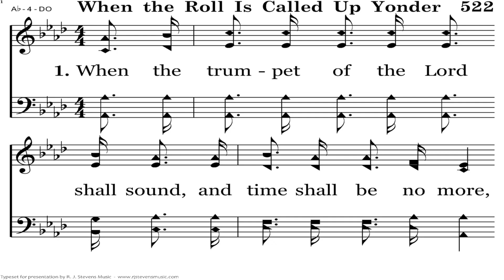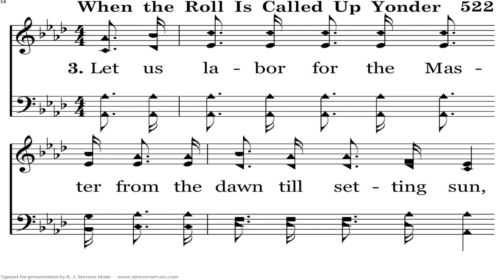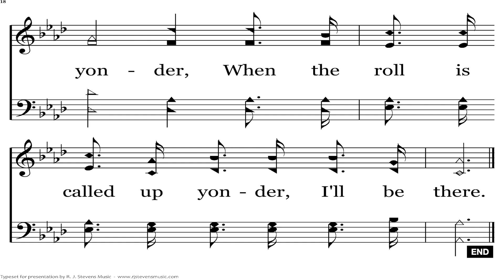When The Roll Is Called Up Yonder | James M. Black | 1893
1 Corinthians 15:50–57 (ESV) — 50 I tell you this, brothers: flesh and blood cannot inherit the kingdom of God, nor does the perishable inherit the imperishable. 51 Behold! I tell you a mystery. We shall not all sleep, but we shall all be changed, 52 in a moment, in the twinkling of an eye, at the last trumpet. For the trumpet will sound, and the dead will be raised imperishable, and we shall be changed. 53 For this perishable body must put on the imperishable, and this mortal body must put on immortality. 54 When the perishable puts on the imperishable, and the mortal puts on immortality, then shall come to pass the saying that is written: “Death is swallowed up in victory.” 55 “O death, where is your victory? O death, where is your sting?” 56 The sting of death is sin, and the power of sin is the law. 57 But thanks be to God, who gives us the victory through our Lord Jesus Christ.